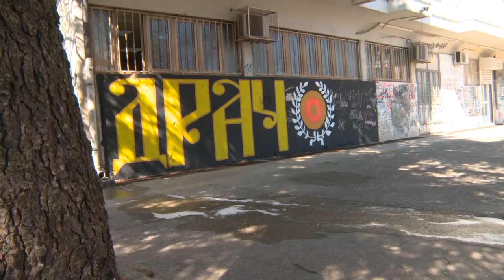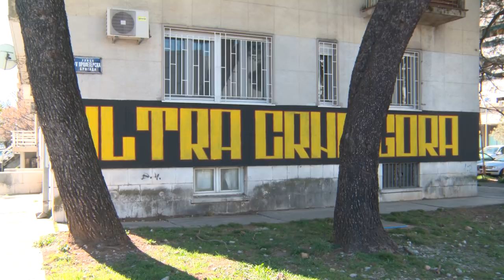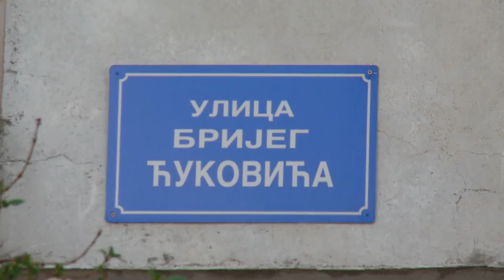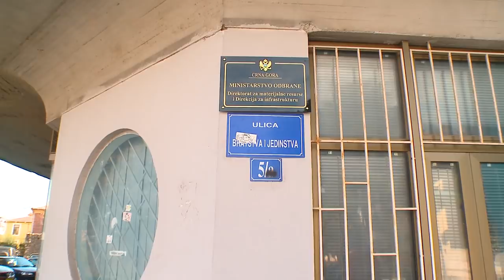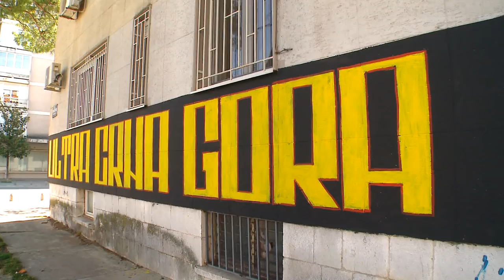GRAD KOJI VOLIM - GOST: DEJAN DŽAJA PEKOVIĆ - FUDBALSKI MENADŽER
Emisija " Grad koji volim ", gost je Dejan Džaja Peković, bivši fudbaler podgoričke Budućnosti, beogradskog Partizana, belgijskog Standarda iz Liježa, meksičke Pueble, mađarske Tatabanje i kiparskog Apoela.

Drugi po starini među tri brata: najstarijeg Stevana ( bio košarkaš KK Borovice, KK Budućnost, KK Crvene Zvezde i KK Hemofarm ) i najmlađeg Ivana. Sin vojnog lica , Dejan je uvjek bio skroman tip, željan pobjeda i konstantnog dokazivanja, pun discipline i čovjek od riječi. Kako tada tako i danas.
Nije zaboravio drugove, što je u današnjem društvu Crne Gore nenormalno.

Dejan je danas fudbalski menadžer, našu djecu uči šta im sve fudbal može donijeti a da mu nikada ne mogu vratiti istom merom.

Poslušajte priču o odrastanju u ulici Pete proleterske brigade na Brijegu Ćukovića ( Zgrada Šargarepa ) i koje sve uspješne ljude i momke je taj ulaz imao i ima.
Meksikanci i Crnogorci.

Počeci na Cvijetinom brijegu, Budućnosti, Beogradu i koloniji crnogoraca u Partizanu, djetinjstvu, odrastanju, želji , moralu, disciplini i volji koja je i danas prisutna nesmanjenim intezitetom kod popularnog Džaje.